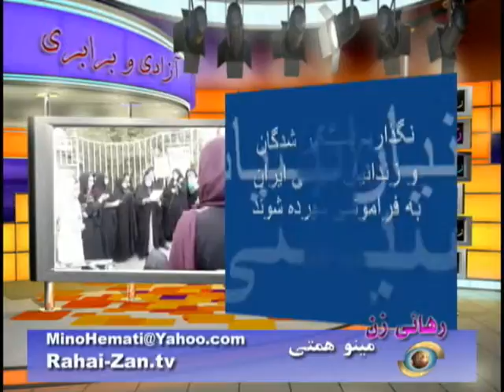بگو به باران؛ تقديم به مادران داغديده و چشم انتظار در ايران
RahaiZan.TV dedicated this music video to Iranian Mothers who lost their loved ones to the Brutality of the Islamic Regime in Iran.